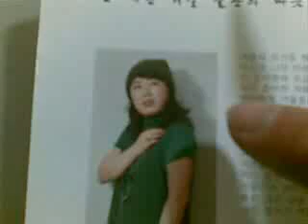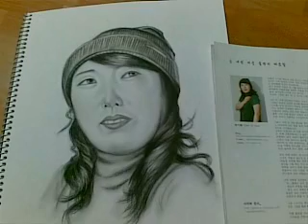Mrs.Gi Hwa Park..portrait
A sample potrait of a Korean woman in Bucheon City,South Korea named Gi Hwa Park who is also an artist expert in watercolor paint . (by Michael Popatco)